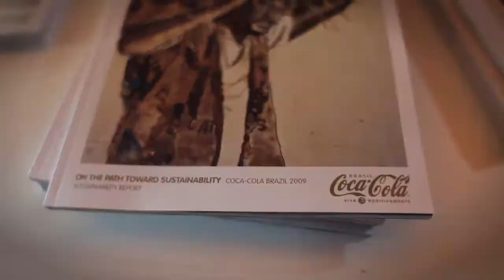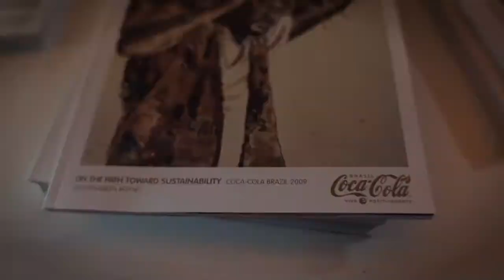Hub Culture Rio Beach House - Rio+20